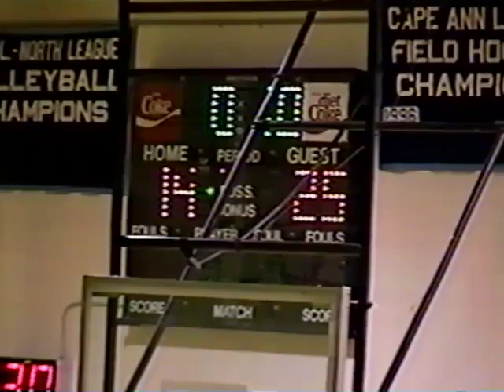WHS Girls Basketball vs Newburyport: January 5th, 1999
The WHS Girls Basketball varsity team played Newburyport back in January of 1999